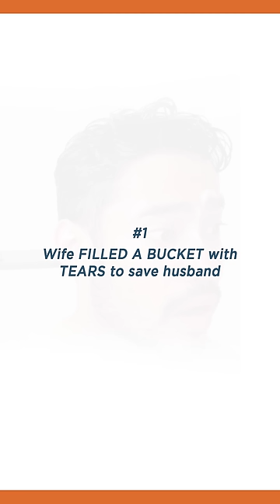Top 5 VIRAL YT daily of Funyaasi (PART 3) | shortsvideos compilation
Watch the latest YT daily compilation video by Funyaasi to watch some funny shortsvideos that you guys have loved in the month of February. This YouTube shorts compilation, is sure to make you laugh and smile with relatable humor. Comments section mein batao, which shorts video daily by Funyaasi is your favourite!